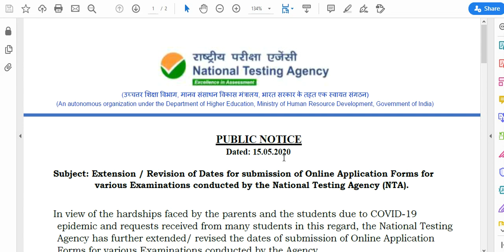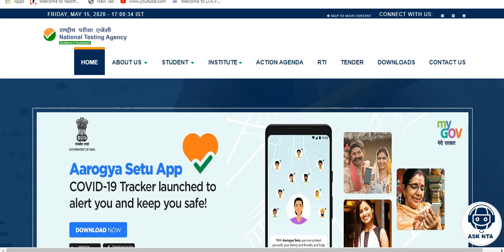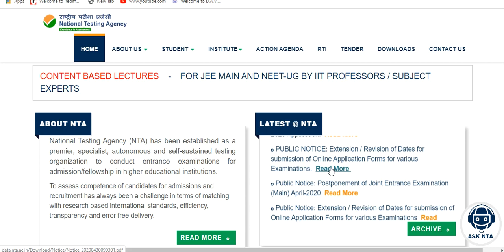UGC NET & CSIR NET JUNE 2020 EXAM ONLINE APPLICATION DATE EXTENDED AGAIN